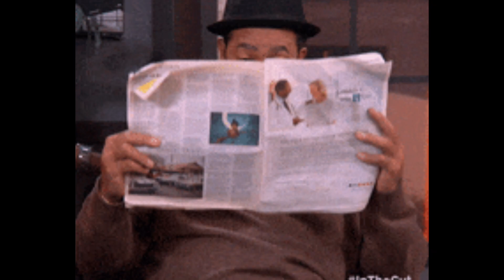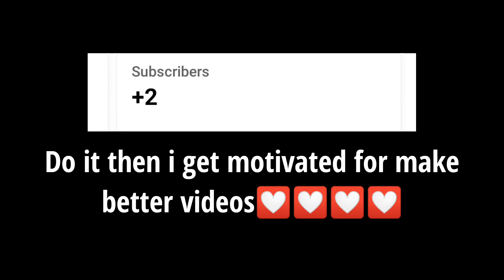Bigg boss scam with you!